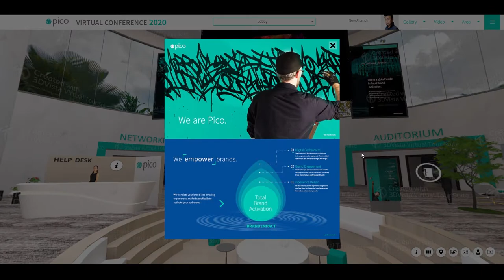3Dvista video embed vr